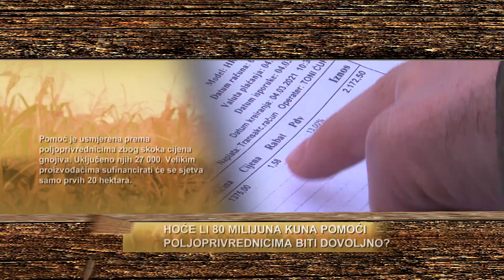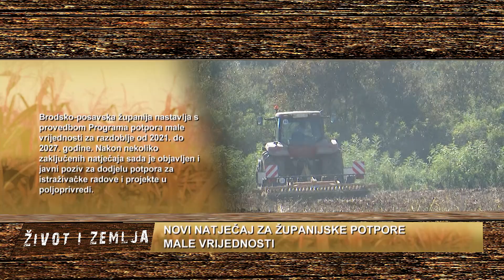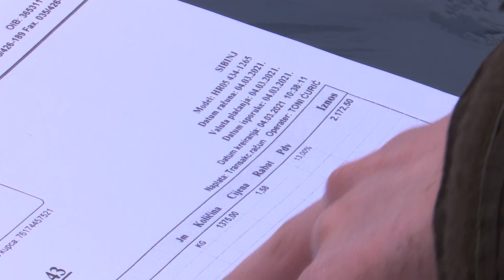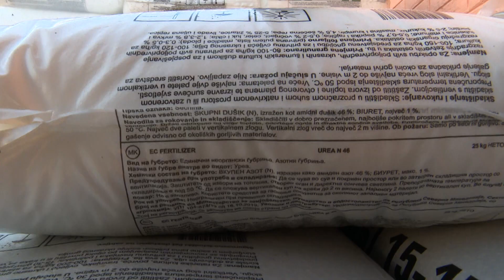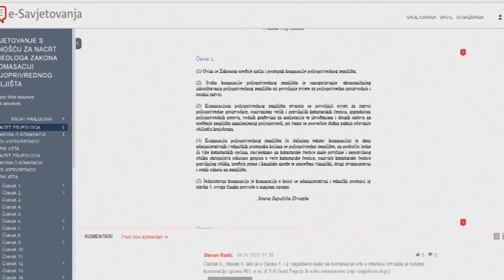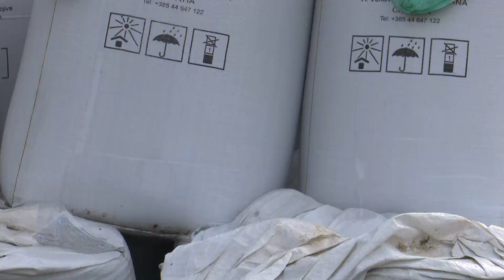SBTV - ŽIVOT I ZEMLJA - 12.02.2022.